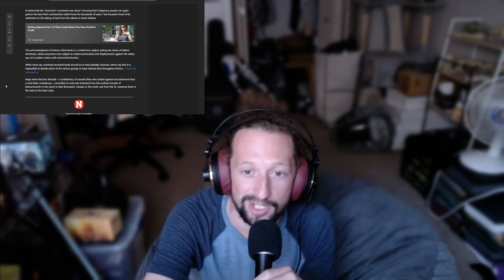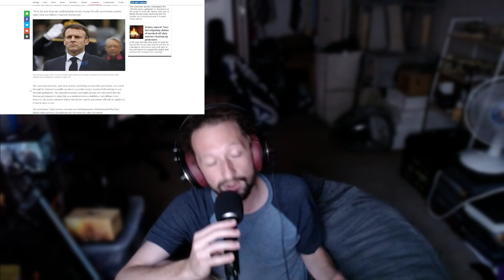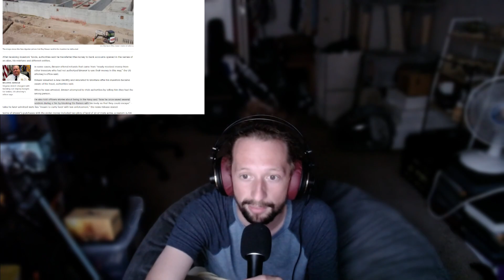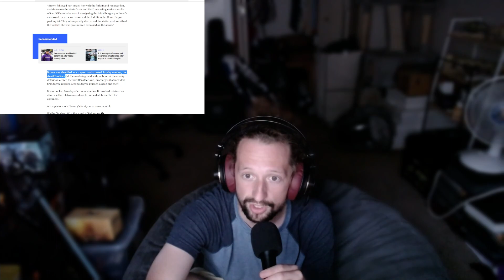Help Us Help You - The AfroMattt Show #126